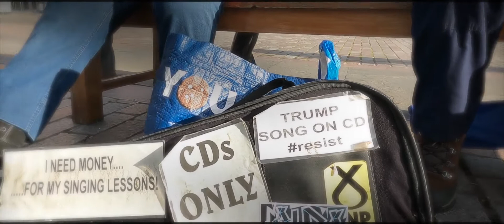Dundee Busker Oct 2020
Great guy. A REAL Troubadour :-) bumped into him on a random walk in Dundee. Hopefully will post some more from him soon too. Filmed handheld with GoPro 9. Stabilisation on the latest GoPro is superb and sound quality is also very good. Slight distortion on this is from his amp